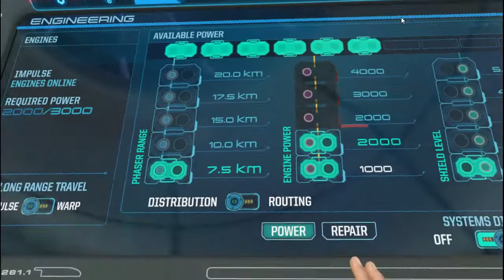Star Trek Bridge Crew #2 : Im givin her all shes got